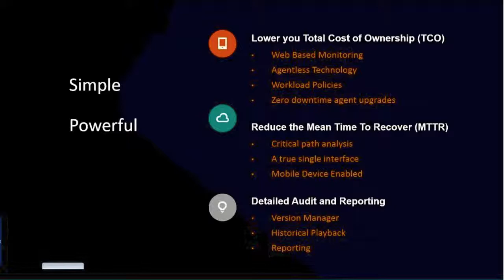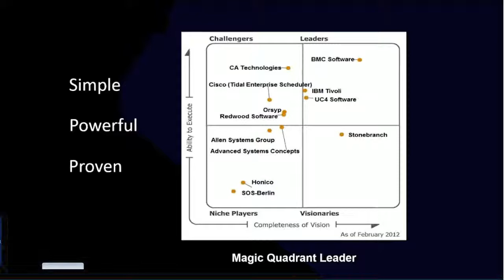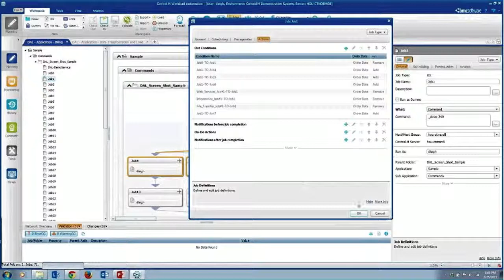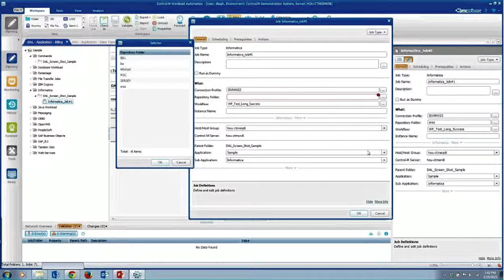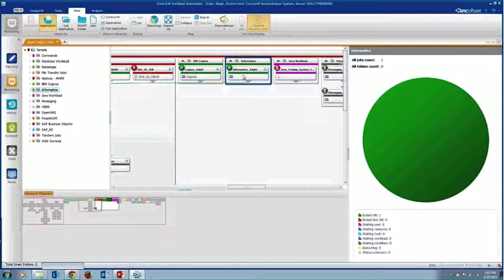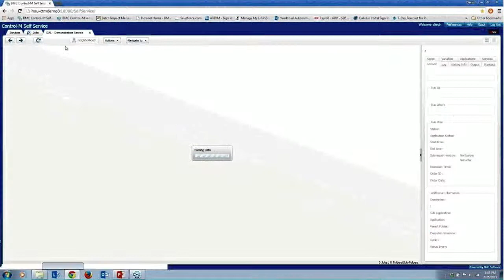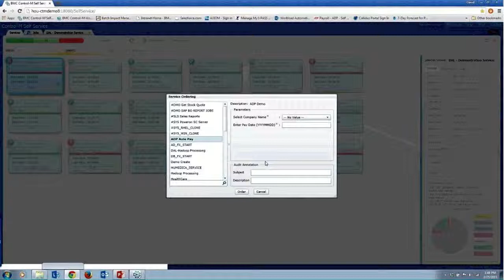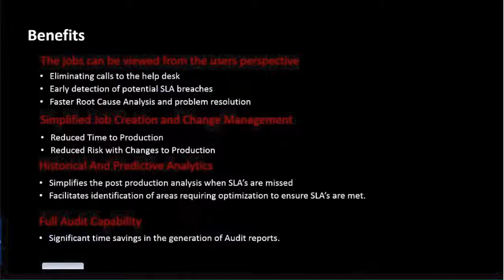BMC Control-M Batch Workload Automation PART 3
Live RightStar webinar recorded on February 25, 2015. Presented by David Leigh of BMC, hosted by Dick Stark, RightStar.